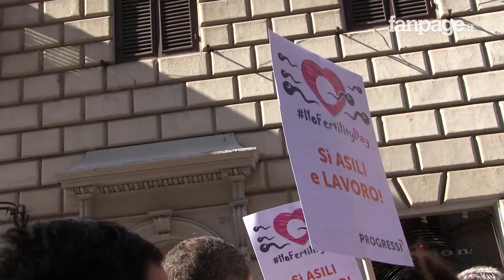Fertility Fake, i manifestanti chiedono le dimissioni della Lorenzin: "Insultata una generazione"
Finte pace da donna incinta sotto la maglia e clessidre in mano, al grido "Dimissioni Dimissioni", un gruppo di manifestanti protesta contro il ministro Lorenzin e il suo Fertility Day. "Sono in attesa di un lavoro sicuro", o anche "Sono in attesa di asili nido" e "Sono in attesa di un reddito", sono le scritte che si possono leggere sui cartelli dei ragazzi scesi in piazza per il Fertility Fake. "Tutto il Paese è indignato per una campagna vergognosa, un insulto alla nostra generazione", si sente dire dal megafono.